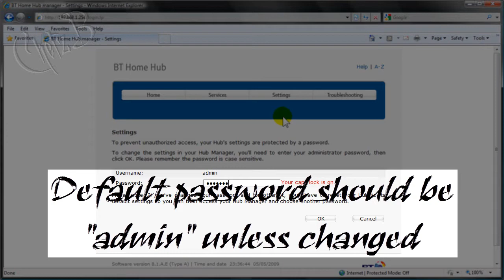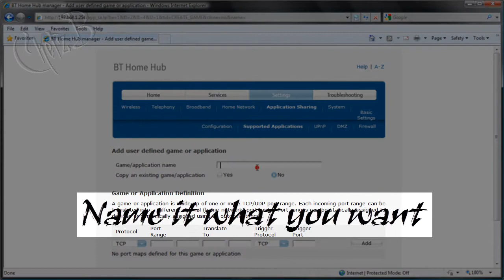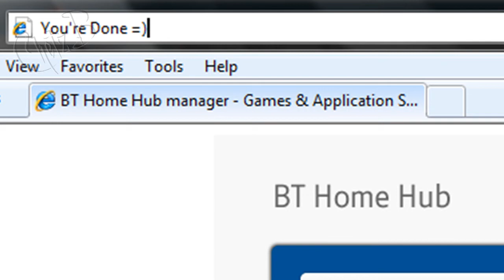[Tutorial] PSP | xLink Kai Port Forwarding | BT Home Hub 2.0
READ!

THIS GUIDE IS MADE FOR THE BT HOME HUB 2.0
PORT FORWARDING FOR XLINK KAI FOR THE PSP

TO FIND OUT HOW TO PORT FORWARD FOR OTHER ISP'S VISIT THESE SITES:

2) Click "Settings", then log in with "admin" as the password, unless changed.

3) Click "Advanced Settings", then "Continue to Advanced Settings".

4) Click "Application Sharing".

5) Click "Supported Application".

6) Click "Add new game or application".

7) Enter what you want to the xLink settings.

8) Click "No" for "Copy an existing game/application".

9) Select "UDP" for "Protocol".

10) Type "30000" for the "Port Range", and the same for "Translate To".

11) Click "Add", then "Apply".

12) Click on "Configuration".

13) Select your xLink settings from the "Game or application" drop down.

14) Select your own computer from the "Device" drop down, then click add.

To do this, right-click on your "My Computer" (Win XP) or "Computer (Vista) icon, then go to properties.

Where it says "Computer Name:", is the device you should be selecting from that drop down in "Device.